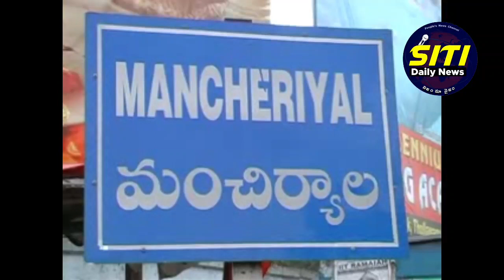లక్షేటిపేటలో ఉపందుకున్న కాంగ్రెస్ జోరు...